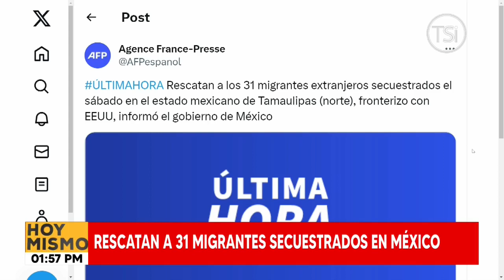Rescatan a 31 migrantes secuestrados en México